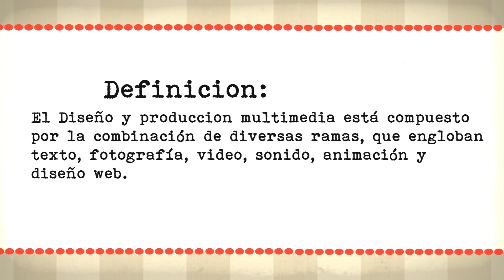Producción Multimedia | ¿Qué es? (SENA)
Hola amigos de YouTube, soy aprendiz del programa de formación Tecnología en Producción de Multimedia - SENA (Regional Norte de Santander) y este vídeo es parte de nuestro portafolio de aprendizaje, una muestra de lo que vemos a lo largo de la carrera, espero les guste.

Soundtrack: Scott Joplin - The Entertainer.
Agradecimientos: A mis compañeros e instructores.
Cúcuta - Colombia
2014

Si disfrutas de nuestro contenido y quieres apoyarnos, puedes hacer una donación a través de PayPal. Tu ayuda nos permitirá seguir creando y mejorando nuestros videos.